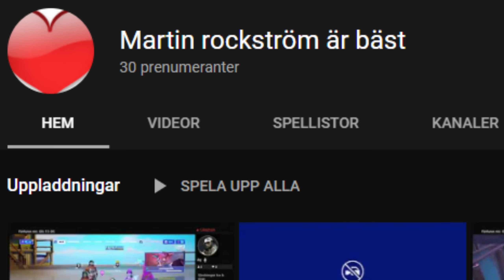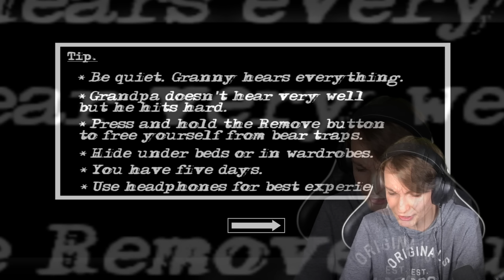EXTREME-MODE VAR ETT MISSTAG... | Granny: Chapter Two (Granny 2) #11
Låt i första introt: Splasher! - Monologue

1:a introt gjort med hjälp av "Pelef A", och "RKMFX". Tack så starkt mycket för hjälpen av mallarna!
Andra introt gjort av "L o s t", tack så otroligt mycket!

Joseph Bishara (Insidious-soundtracket):

Mina data-specs:
Chassi: ASUS TUF Gaming GT501
Operativsystem: Windows 10 Home (x64)
Nätaggregat: Corsair RM750X 750W v2
Moderkort: ASUS ROG STRIX Z390-E Gaming
RAM: Corsair 32GB (4x8GB) DDR4 3600MHz CL18 Vengeance
Hårddisk 1: 1TB SSD
Hårddisk 2: 4TB HDD
CPU: Intel Core i9 9900K
CPU-kylare: Corsair Hydro H100i RGB Platinum
Grafikkort: ASUS GeForce RTX 2080 Ti 11GB ROG STRIX GAMING OC
Ljudkort: Creative Sound BlasterX AE-5
Min ljud-setup:
Mikrofon: Shure SM7B
Mikrofon-aktiverare: Cloudlifter CL-1
Pre-amp: Focusrite Scarlett 2i2 3rd Gen
Min webbkamera-setup:
Kamerahus: Sony A7 III
Objektiv: Tamron 17-28mm f/2.8
Redigeringsprogram: Vegas Pro 18 Edit
Tjenare! Idag spelar vi lite mer "Granny: Chapter Two", aka. "Granny 2"! Nu har det varit över ett år sedan detta spelet släpptes, och på grund av detta ville jag göra någonting speciellt i denna videon... Idag spelar vi på Extreme mode! Hur går det? Se det i denna videon! ;)

/Martin Rockström